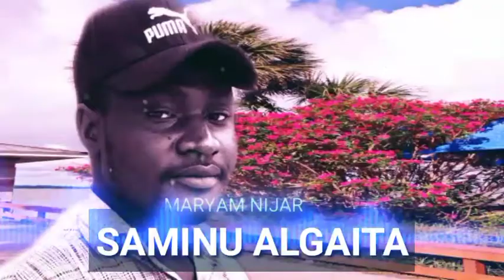Maryam New hausa Music